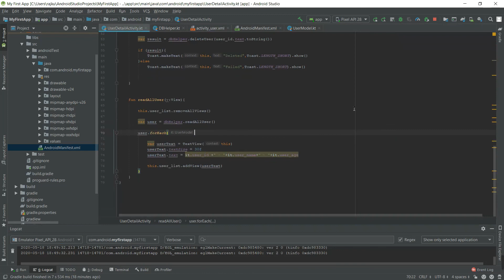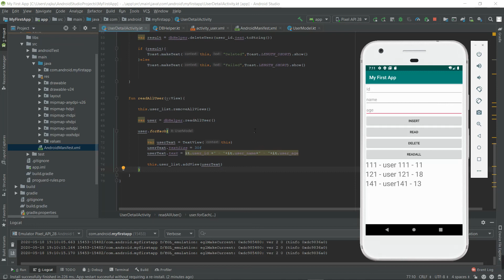Android Kotlin - Part 1.5 Android SQLiteDatabase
In this video will go through the Android SQLiteDatabase to save your app data and detailed explanation on methods to create, delete, execute SQL commands, and perform other common database management tasks.